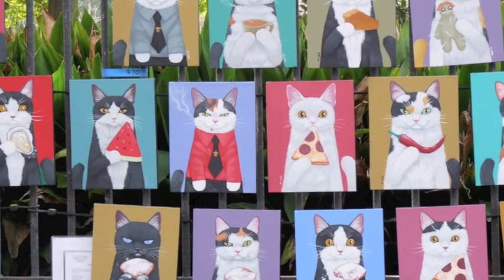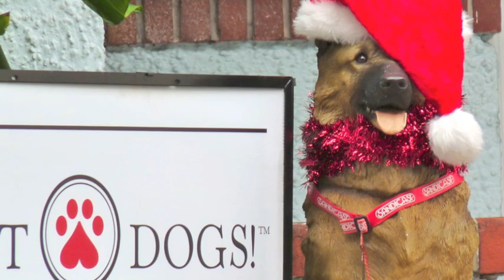A French Quarter Christmas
Images from New Orleans' French Quarter at Christmas, 2010
Photos by James Leese, Music by Dukes of Dixieland,